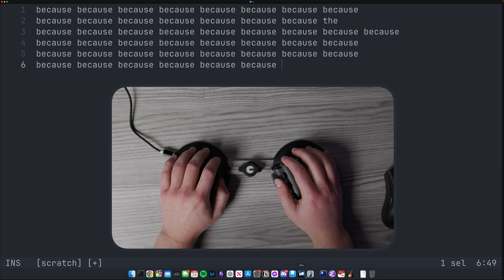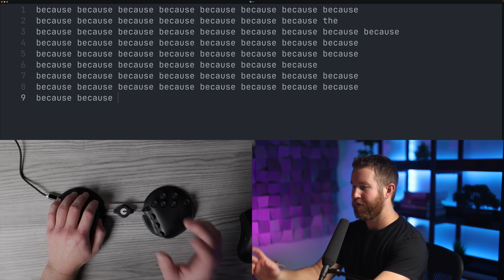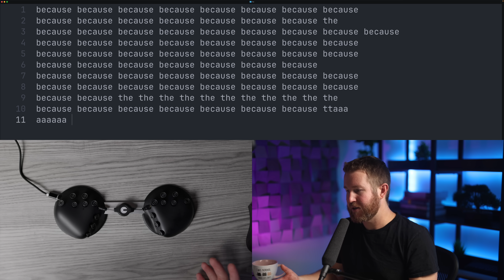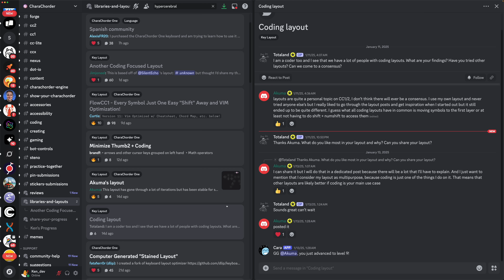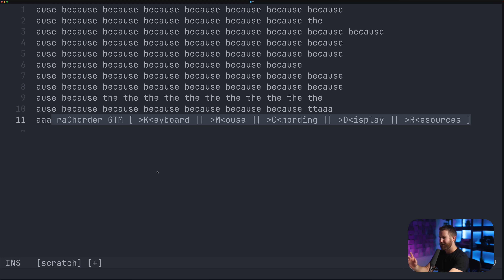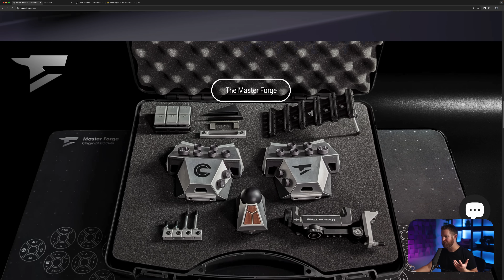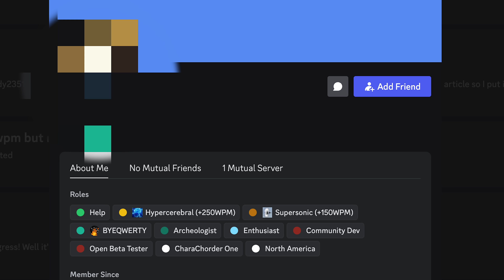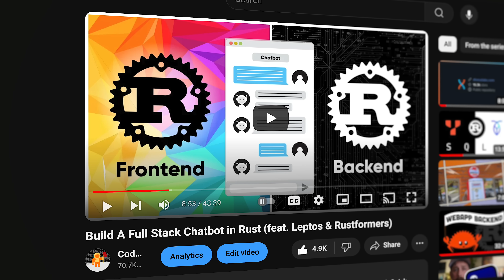"Type at the Speed of Thought"? CharaChorder CC2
My thoughts on the CharaChorder after two weeks of practice, from my perspective as a Software Developer.

Camera: Canon EOS R8
Monitor: Dell U4914DW 49in
Microphone: Sennheiser 416
Lens: Canon RF50mm F 1.2L USM
Building A Second Brain book